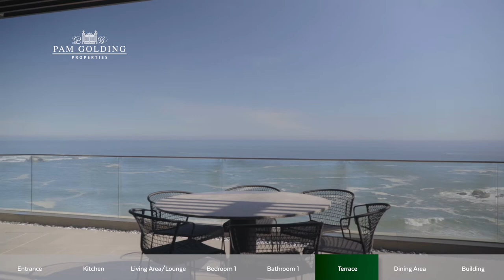3 bedroom apartment for sale in Clifton | Pam Golding Properties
The epitome of style and luxury
Exquisite brand new apartment in Clifton Terraces with expansive, open plan living areas flowing seamlessly to a large terrace overlooking the Atlantic Ocean and Twelve Apostle Mountains. 3 Spacious bedrooms, 2 full bathrooms (main en-suite) and a guest cloakroom. The ocean-facing master suite is a complete haven of comfort and luxury with a walk in wardrobe. State-of-the-art kitchen plus separate scullery. Underfloor heating in both bathrooms and a premium climate control system throughout the residence. Laundry fitted with built-in washer and dryer. Separate storeroom. Private and secure parking garage with direct lift access, 24 hour concierge service, and comprehensive CCTV coverage make this a beautifully inspiring lock-up and go option.
Apartment price R30 million inclusive of Vat. The furniture could be purchased at an additional R1.5 million optional.